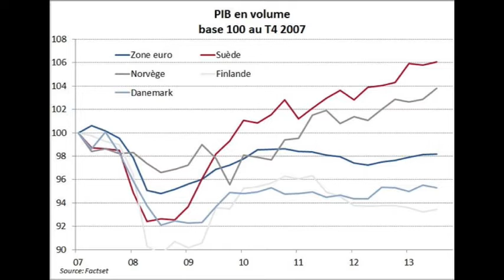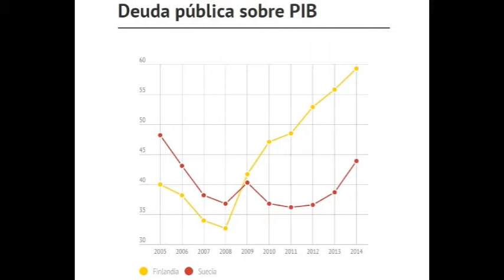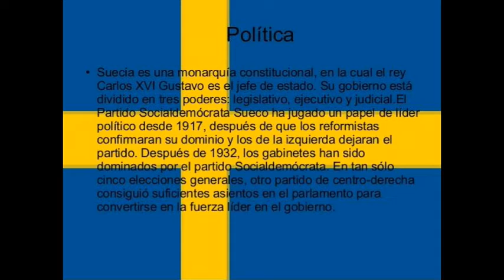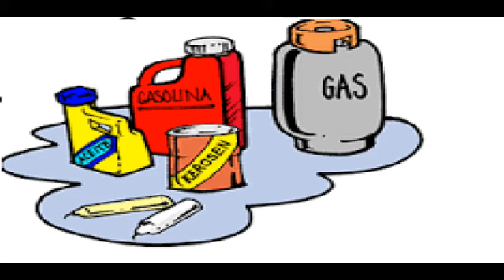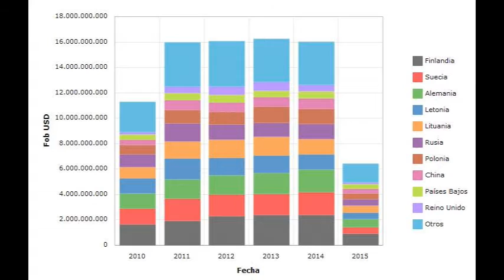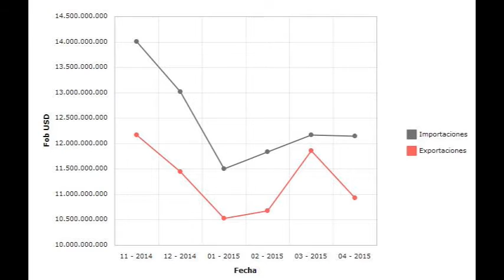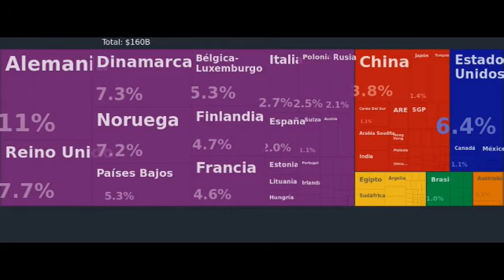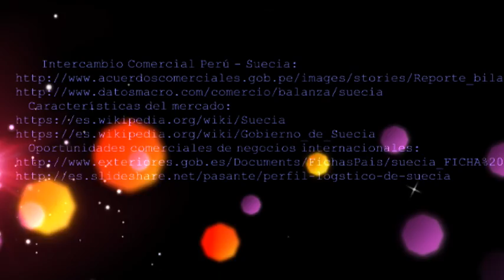SUECIA (ENTORNO ACTUALIZADO DE NEGOCIOS INTERNACIONALES)